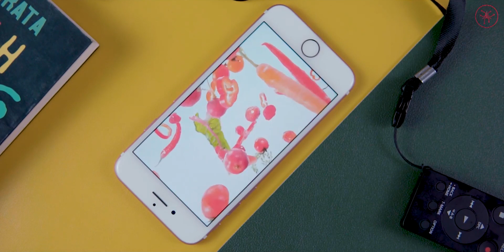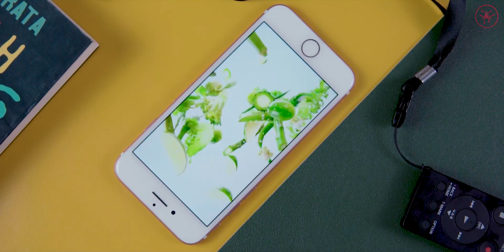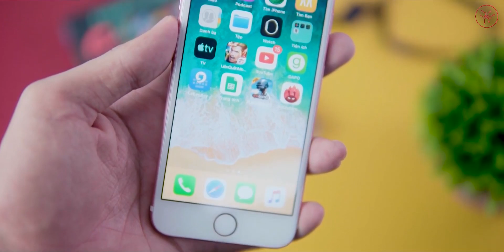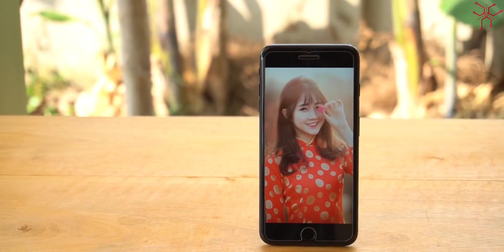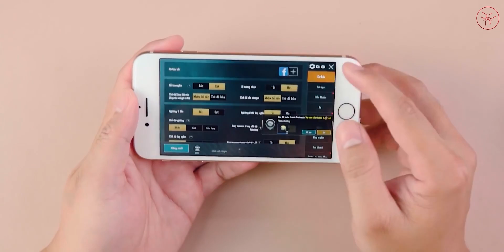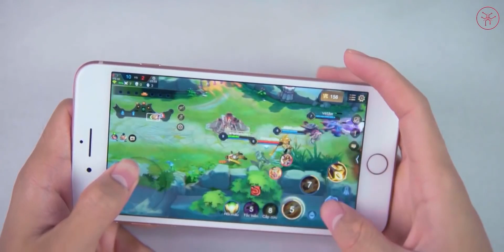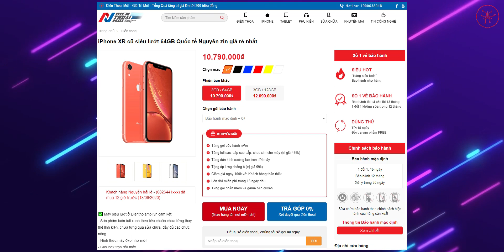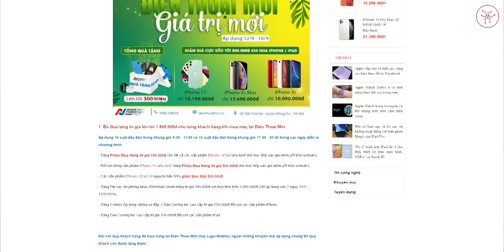TOP iPHONE đời cũ hàng siêu lướt GIÁ RẺ dùng lâu dài 3 - 4 năm!!!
Điện Thoại Mới - Khách hàng là Tri Kỷ

Địa chỉ : 360 Thái Hà, Láng Hạ, Đống Đa, Hà Nội.